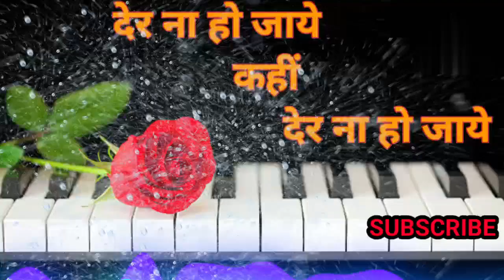der na ho jaye kahin der na ho jaye || trending ringtone || instrument ringtone || 2024 viral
ringtone,ringtone 2024 new,new ringtonedownload,new music ringtone,ringtone new 2024

ringtone,popular ringtones,ringtones,nokiaringtone,popular ringtone,apple ringtone,samsungringtone,motorola ringtone,popular english
ringtone,oppo ringtone,sony ericssonringtone,bgm ringtone, legendary ringtones,famous

scholarship,
that might otherwise be infringing. Non-profit,educationalor